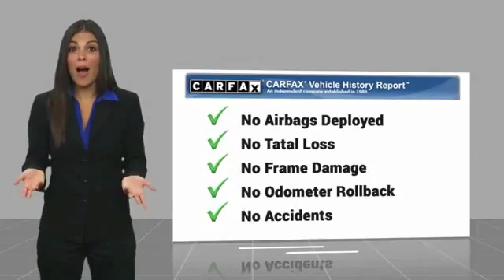2016 Chevrolet Malibu Limited 2016 Chevrolet Malibu Limited LT FOR SALE in Post Falls, ID HH10572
Stop in today for a test drive of this U 2016 Chevrolet Malibu Limited

Knudtsen Chevrolet
1900 E Polston Ave

Don't miss this 2016 Chevrolet. Make a great choice today with this must-have sedan. Learn more about this sedan by contacting the dealership today and own it today.